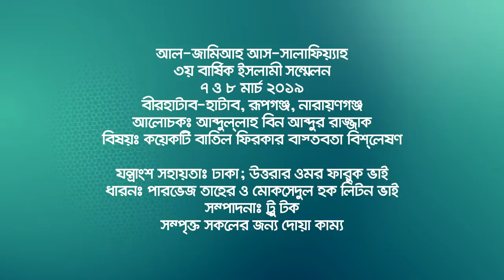বাতিলের মুখোশ উন্মোচন নিয়ে ওয়াজ Abdullah Bin Abdur Razzak Waz 2019 Bangla Waz 2019